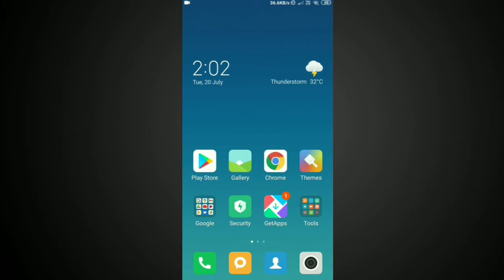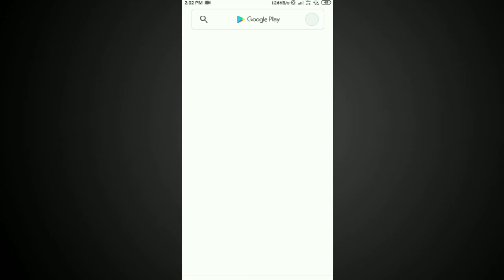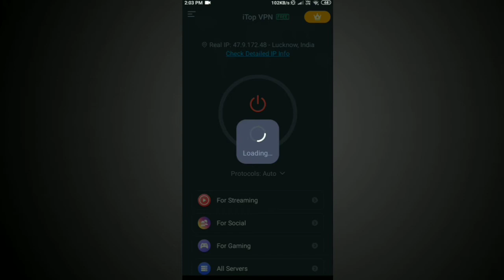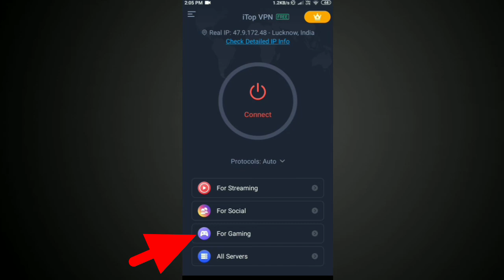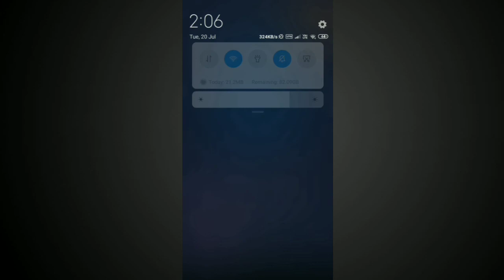Free fire high ping problem || How to solve high ping problem in free fire || 999+ ping solution